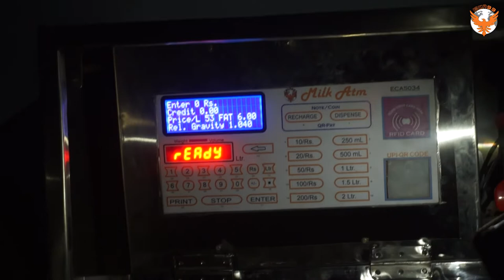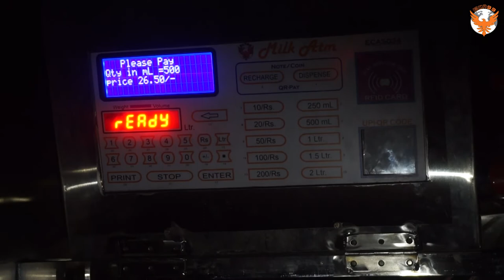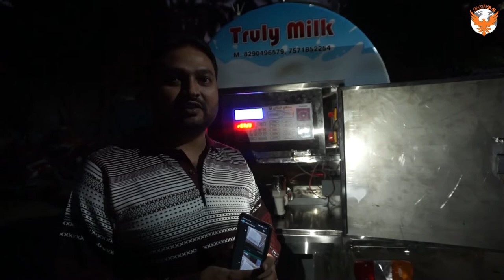Road Milk Vending Machine with Refrigeration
Have you ever wanted to sell your own milk? Now you can, with our road-ready Milk vending machine! This Mobile Milk vending machine is perfect for daily supply to consumers, and allows you to sell milk from anywhere you want. With a fridge and storage, you'll have everything you need to set up your own milk business.
Road Milk Vending Machine for selling milk by milk ATM on road by smart card
having inbuilt chiller so that any time refrigeration can be done by plugin with AC 230 mains supply .